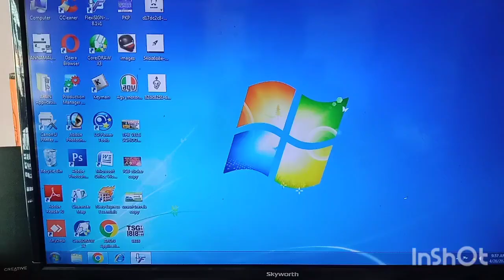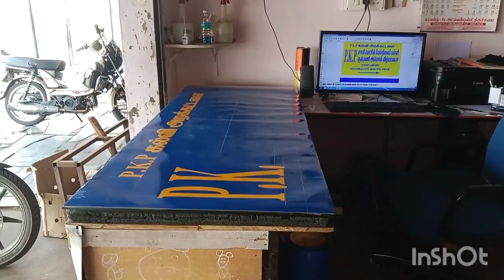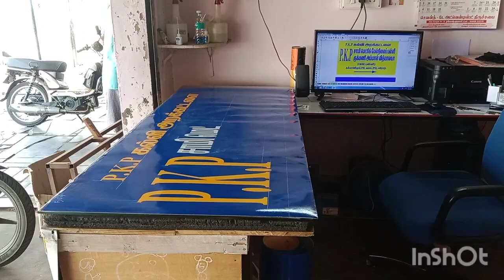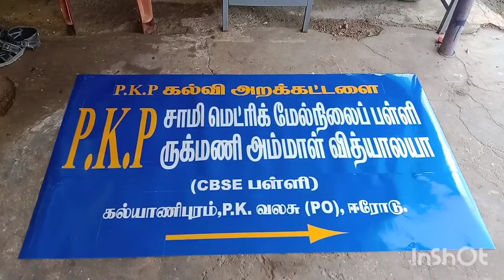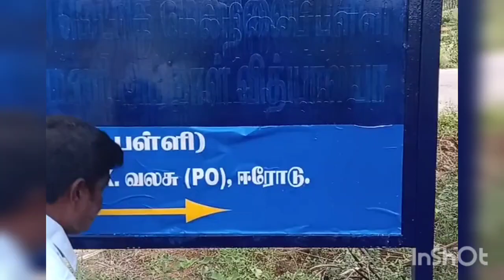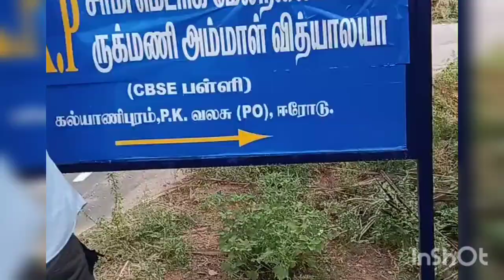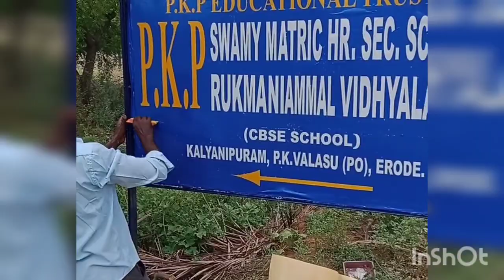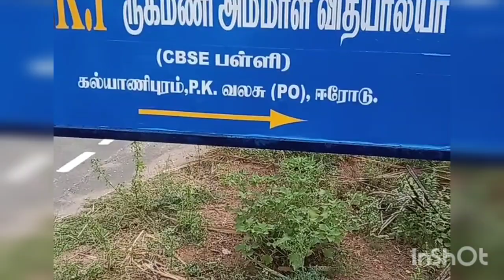Outdoor Sign Board Sticker Work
Jayam Art Signage
Modakkurichi